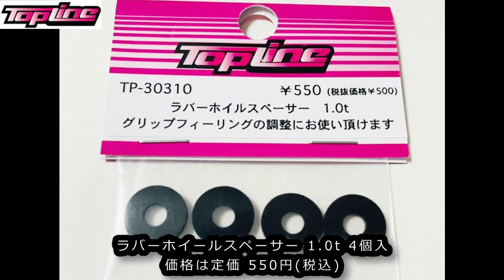RC DRIFT：TOPLINE ラバーホイールスペーサーをリリース